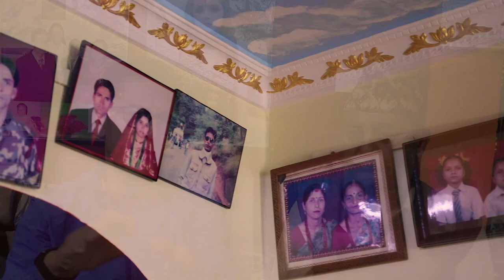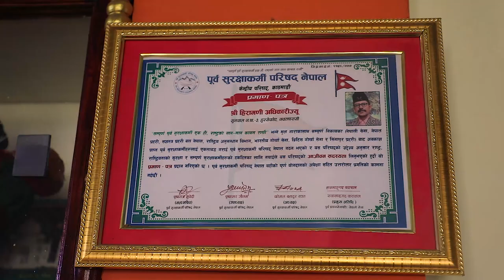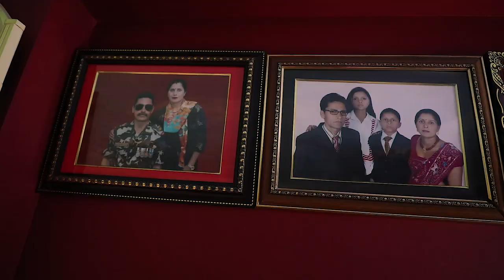काठमाडौँ क्षेत्र नं 10 स्वतन्त्र उम्मेद्वार द्वन्द पीडित सैनिकका गुनासा सुन्दै Ganga Prasad Bhetwal